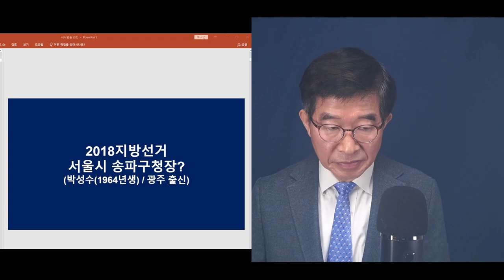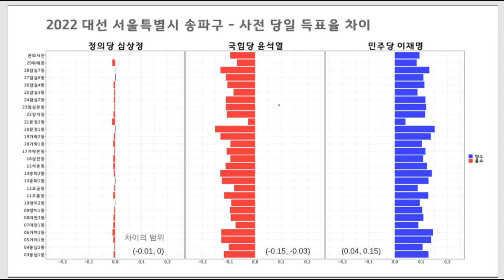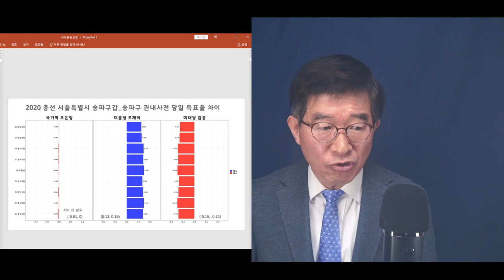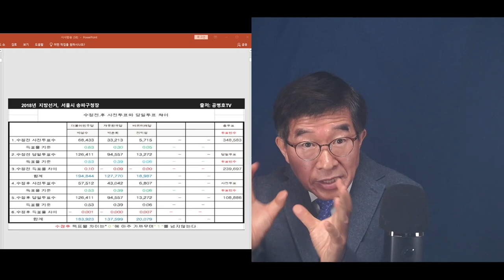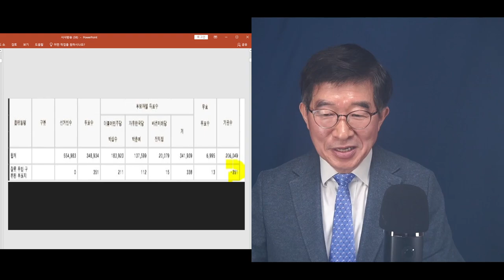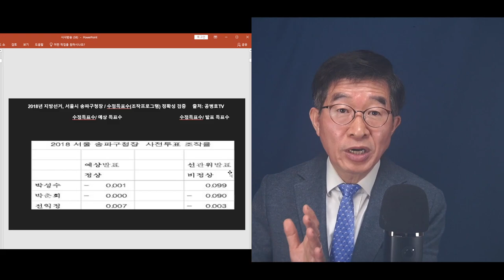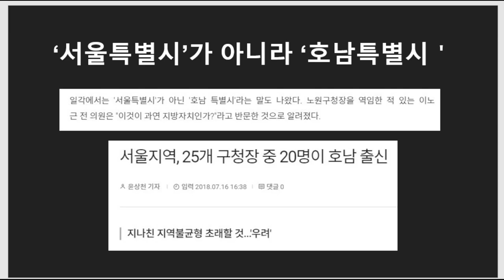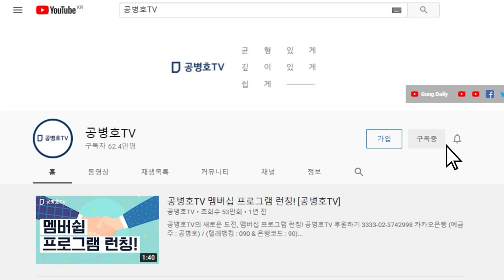"눈딱감고 해 먹었네" / 선관위 데이터에 조작 흔적들이 즐비 / 2018지선 송파구청장 선거, 사전투표 20% 조작 / 2018지방선거, 서울구청장 싹쓸이 해부6 [공병호TV]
Bitcoin : 3MTW849AkP2ftLeSK2teZHMmzLu7Z83s9U